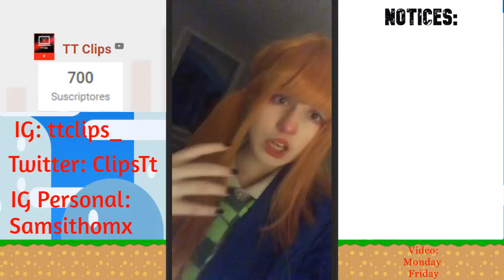Tik Tok| Cospoxy| Compilation Part 4